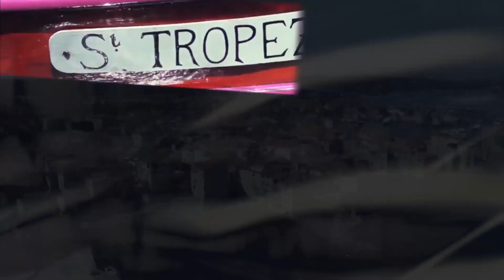BEST DEEP HOUSE MUSIC REMIXES - SUMMER MIX - Ron Tatica - Infinity, Eli Cole - Dancing With Your G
BEST DEEP HOUSE MUSIC REMIXES - SUMMER MIX - Vita Roe - Summertime Sadness, King Jeer - A Sky Full Of Stars, Otilia - Deli Gibi Omer BUkUlmezoG 711
Cu-Sutele Playlist Mix made with Love by  Youtube Music Channel:
00:00:10  |  01. Vita Roe - Summertime Sadness
00:02:52  |  02. King Jeer - A Sky Full Of Stars
00:06:12 | 03. Otilia - Deli Gibi Omer BUkUlmezoGlu Remix
00:10:01 | 04. Otilia - Deli Gibi (DJ Phellix Remix)
00:15:10 | 05. Marina Palmer - Supernova
00:19:26 | 06. KARiNA - HELLO MAMACiTA (Para Deep Remix)

Welcome to our curated selection of the hottest international hits, with hottest girls featuring chart-toppers like 'Vita Roe Summertime Sadness' and 'King Jeer A Sky Full Of Stars'. Dive into the electrifying world of mega hits, fereign music, english music, spanish music, where every track is a journey through the latest in global pop sensations. Whether you're cruising down the street, hitting the books, or simply unwinding, our foreign music playlist promises to elevate your mood with best beats and captivating melodies. From the pulsating rhythms of 'Deli Gibi Omer BUkUlmezoGlu Remix )' to the irresistible charm of 'Deli Gibi (DJ Phellix Remix) )', our collection spans genres and styles, ensuring there's something for every taste. Explore the dynamic fusion of pop, dance, and electronic sounds that define the contemporary music scene. Get ready to groove to the sounds of today's top 40 hits, perfect for any occasion, whether it's a night out on the town or a day at the beach. Immerse yourself in the ultimate playlist experience, designed to keep you moving and grooving from start to finish.

 This is a official artistic music video with the purpose to explore the captivating beauty of our world through the lens of our talented and beautiful models and the creative direction of Richard Miller, William Jones, Christopher Anderson. In this visually stunning presentation, our girls models are Charlotte Miller, Sofia Martinez, Scarlett Harris, Zoe Lewis, Abigail Perez, elegantly showcase the allure of various breathtaking locations worldwide.